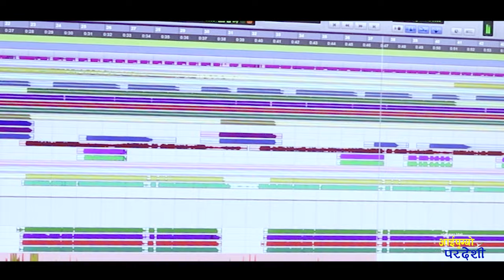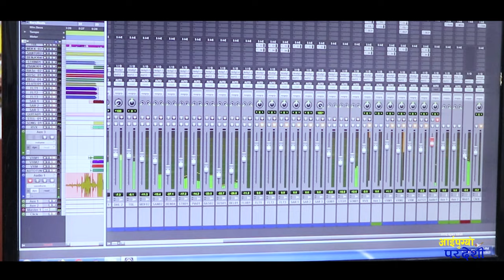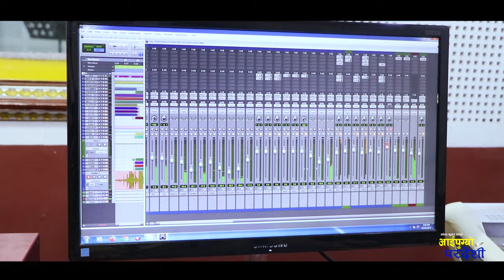NEW DASHAIN SONG 2023/2080 || AAIPUGYO PARDESHI || BY NARENDRA KUMAR AIDI || आइपुग्यो परदेशी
♪ Khaptad Digital Music Presents       : Narendra Kumar Aidi 's
♪ Song Name           : Aipugyo pardeshi
♪ Vocal                      :  Narendra Kumar Aidi
♪ Lyrics                      : Narendra Kumar Aidi
♪ Music Arranger     : Rajendra Bajurali
♪ Mixing                     : Khadak Bajurali
♪ Recordist                : Sagar Bajurali/Gobinda Parajuli
♪ Recording Studio   : Malshree
♪ Director                   :
♪ Cinematographer  : Ramesh Bk Rasaili
♪ Drone                       :
♪ Editor                       : Ramesh Bk Rasaili
♪ Model                      :
♪ Post Production     : Miru Creation Nepal